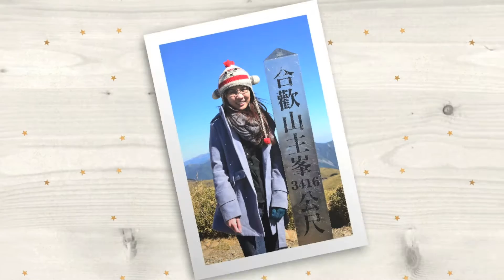Phoebe Wong, Yanjing, Chew Shihui, Joy Yan and Ruth Lim♥ SML + Cingjing + Hehuanshan + Taroko